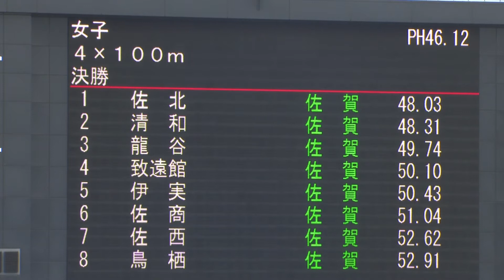佐賀SSP杯 女子４×１００ｍリレー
サガテレビ公式アカウントです。
自社制作番組や、CMなどを公開しています。